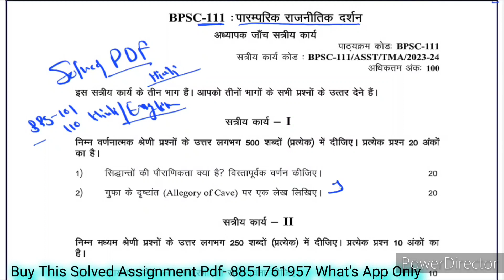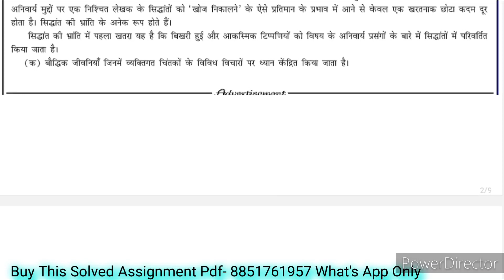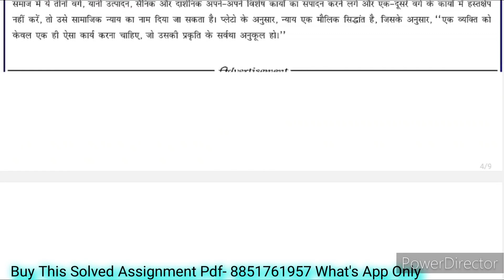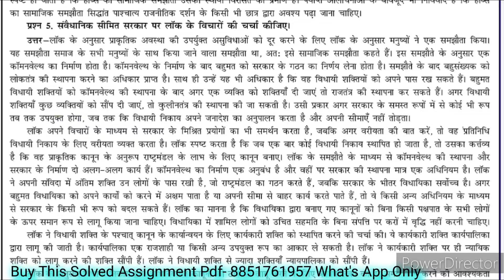BPSC 111 Solved Assignment 2023-24 | BPSC 111 Solved Assignment 2023-2024 PDF | BPSC 111 BAG IGNOU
BPSC 111 Classical Political Philosophy पारम्परिक राजनीतिक दर्शन

BPSC 111 BAG IGNOU Solved Assignment & BPSC 111 Handwritten Assignment For July 2023 & Jan 2024 Session

BPSC 111 Ignou Assignment 2023-24 Session

BPSC 111 Handwritten Assignment 2023-24

BPSC 111  Solved Assignment PDF 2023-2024

BPSC 111

BPSC 111 Classical Political Philosophy पारम्परिक राजनीतिक दर्शन solved Assignment 2023-24